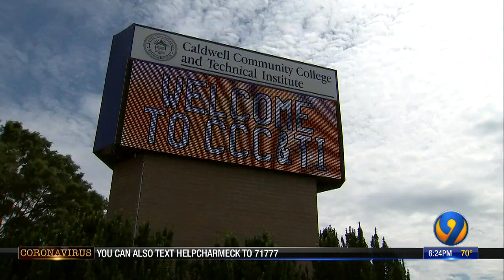Local nurse recounts experience at NY hospital